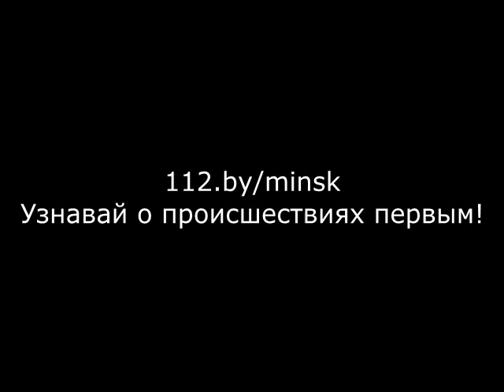Празднование Дня пожарной службы, г.Минск